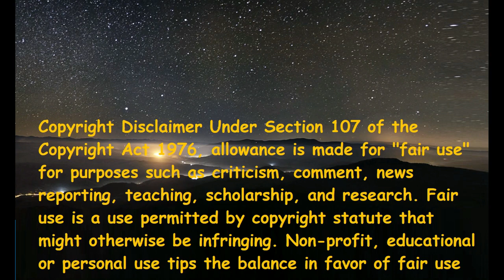Hua Chenyu - Aliens (Italian Reaction)